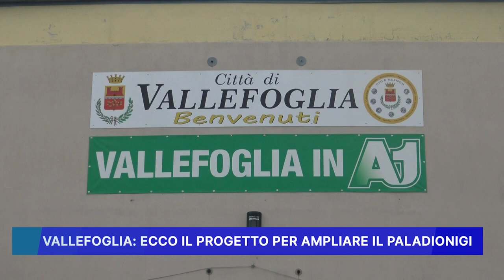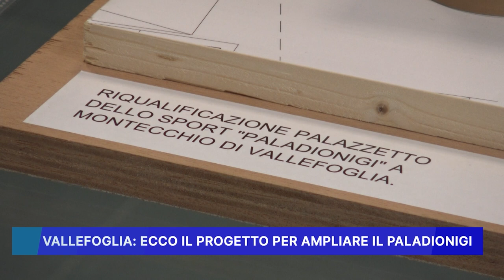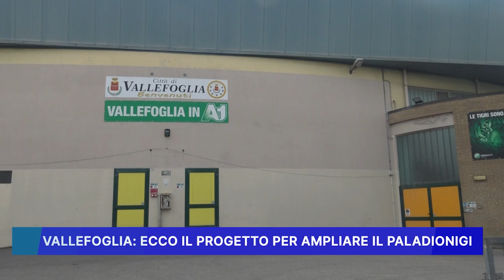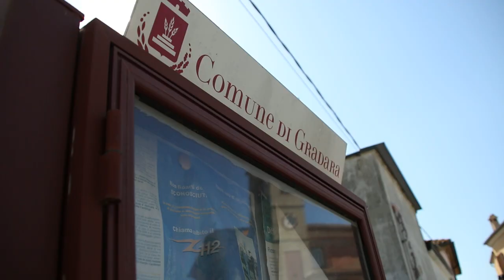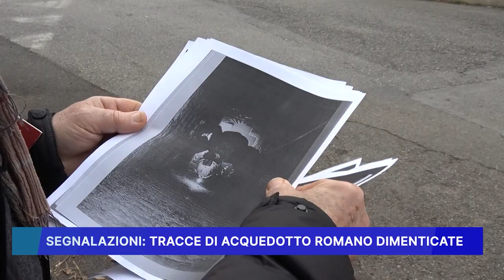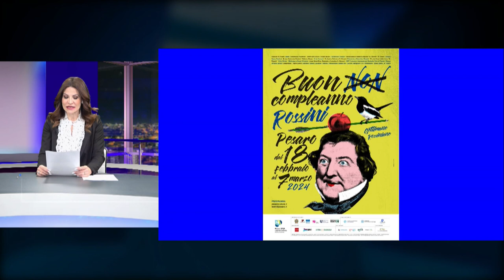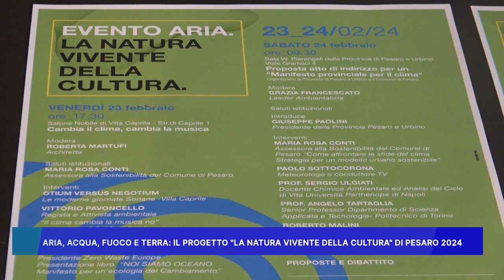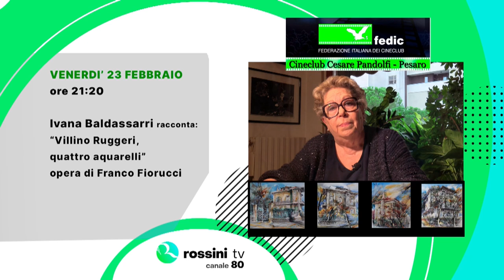ROSSINI NEWS 22 FEBBRAIO 2024